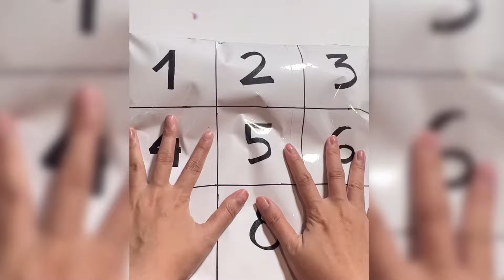Thử thách "Xé" TÚI MÙ hot hot trên Tiktok dạo gần đây xem sao